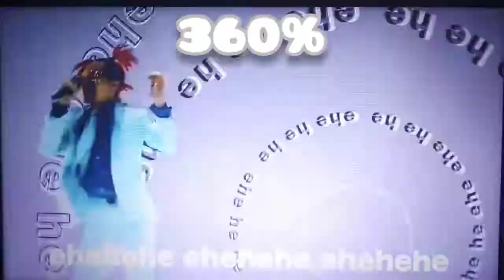no edit misic video🕶️ tiktok m2dk gradually speeding up from 50 to 400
original 00:30
повторить шаг скорость